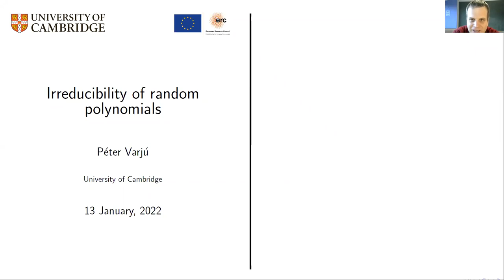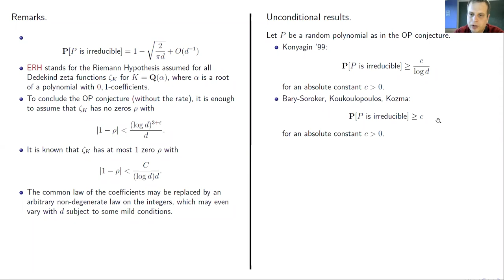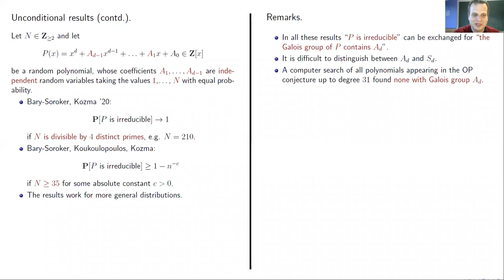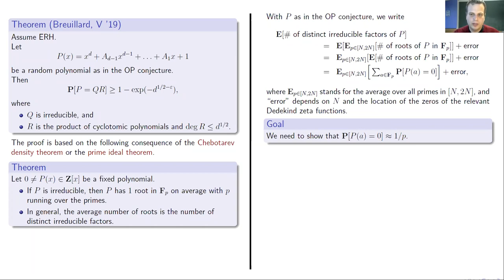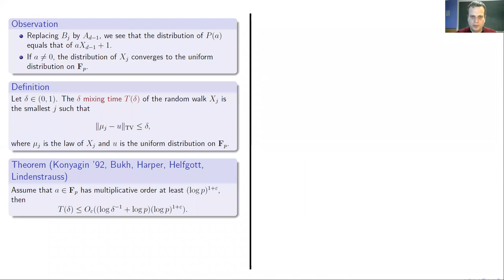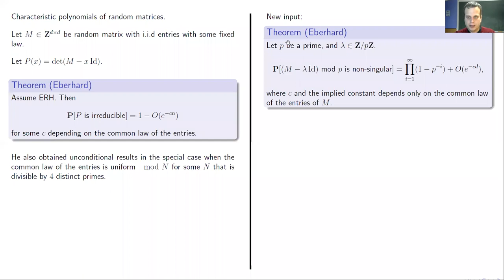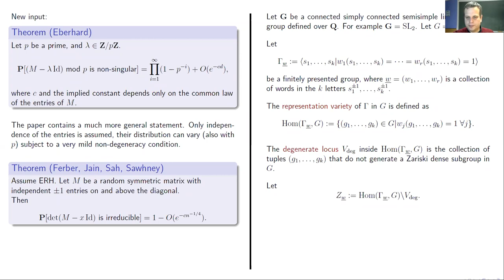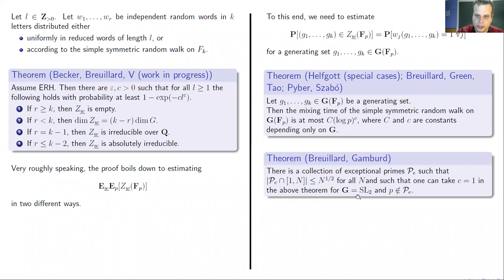Péter Varjú: Irreducibility of random polynomials (NTWS 112)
Abstract: Consider random polynomials of degree d whose leading and constant coefficients are 1 and the rest are independent taking the values 0 or 1 with equal probability.  A conjecture of Odlyzko and Poonen predicts that such a polynomial is irreducible in Z[x] with high probability as d grows. This conjecture is still open, but Emmanuel Breuillard and I proved it assuming the Extended Riemann Hypothesis. I will briefly recall the method of proof of this result and will discuss later developments that apply this method to other models of random polynomials.

Original air date:
Thursday, January 13, 2022 (8am PST, 11am EST, 4pm GMT, 5pm CET, 6pm Israel Daylight Time, 9:30pm Indian Standard Time)
Friday, January 14, 2022 (12am CST, 3am AEDT, 5am NZDT)